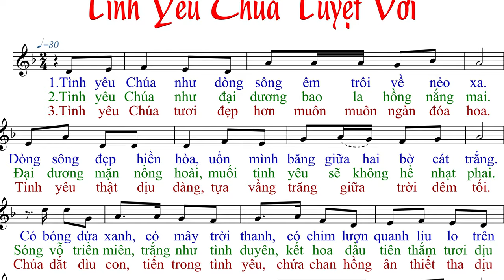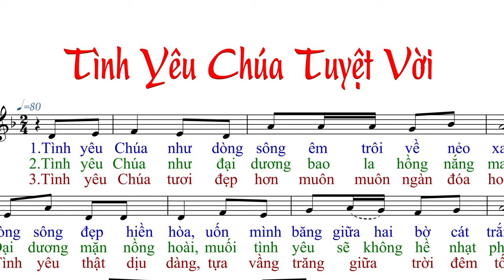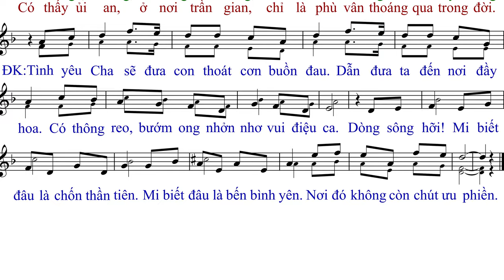Tình Yêu Chúa Tuyệt Vời (tập hát 2014) - Khuyết Danh - AnnaSaoMai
Imprimatur:
Link File nhạc đính kèm:
- File Sheet nhạc(font 14px):
- File  trình chiếu (Slide)
  .PPT:
  .PDF: